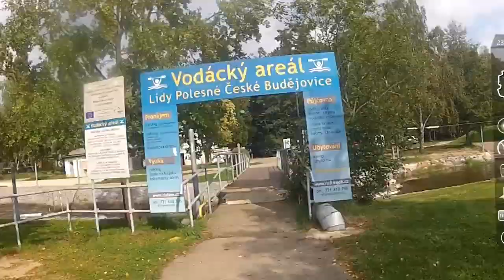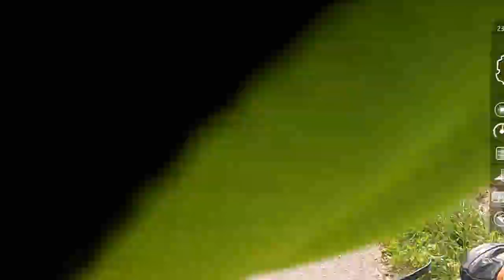Teren hyperlapse 14x std